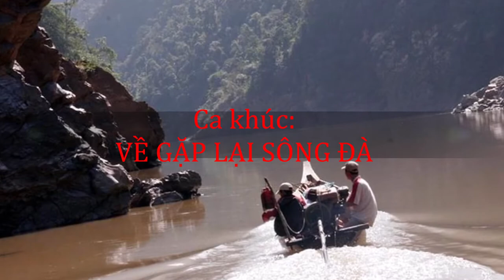VỀ GẶP LẠI SÔNG ĐÀ - Nhạc: Kiều Đình Kiểm; Thơ: Nguyễn Văn Thành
Sau chiến tranh chống Mỹ cứu nước, những năm 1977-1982 đã xuất hiện một nhóm thơ rất đình đám và nổi tiếng ở Hà Nội (nói riêng) và miền Bắc (nói chung) - Đó là nhóm thơ "VÒM CỬA XANH" do những sinh viên yêu thi ca của trường đại học Bách khoa Hà Nội "hữu xạ tự nhiện hương" mà hội tụ lại với nhau...
Những thi sĩ khoa học đó sau này có những người đã rất nổi tiếng như nhà thơ, nhà văn, nhà biên kịch Nguyễn Quang Lập, hay nhà thơ, nhà báo Nguyễn Thành Phong, nhà thơ Lê Quang Sinh...

Hôm nay tôi chỉ xin giới thiệu một tác giả tạm gọi là "ít đình đám nhất" trong nhóm các nhà thơ kỹ sư đó thôi. Đó là bạn thơ Nguyễn Văn Thành (Sinh viên khoa thực phẩm - 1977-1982).

“Về gặp lại Sông Đà” là tên gọi một bài thơ của anh đã in trong tập thơ đầu tay của nhóm thơ "Vòm cửa xanh" với tựa đề "Lời những người yêu nhau".
Thú thật, bài thơ không quá hay nhưng viết đúng giai đoạn mà cả nước đang khát điện như khát sữa và tôi cũng đã tranh thủ phổ thành ca khúc là vì thế...

Bạn Thành ơi, không biết giờ này bạn đang "trú ngụ" ở đâu, nhưng bạn hãy biết rằng anh em trong nhóm thơ xưa mỗi khi hội tụ luôn nhắc đến bạn...
Hôm nay, mình hòa âm lại và hát cho mọi người nghe để nhớ về một thời dưới "vòm cửa xanh" và hy vọng Nguyễn Văn Thành - tác giả thơ cũng sẽ nghe được !
Hẹn một ngày gặp lại tại Hà Nội bạn nhé !